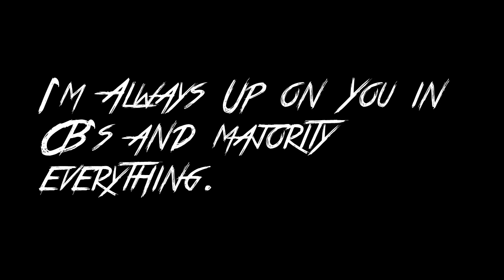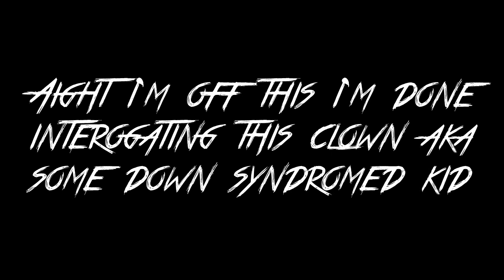GTA ONLINE | Rapper0417/Kaos-Wisely/SpecialEd/Disability/SpecialNeeds *R.I.P SEASON* RIPED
You goofy ass nigga u fraud on about almost every game or everything yo play LOL. How u upload a rainbow CB and say its TTB you clout chasing ass nigga. you the only nigga i know that made a video claiming they sister dead which was never dead click baiting ass nigga. My nigga told me you uploaded some guy like a few months ago and said it was me but you took the video down and i wouldn't know you tried to upload some lol 9x outta 10 you don't even got clout but aye man let my shit hit 30 likes and i'll drop part 2.
• Song:
• Twitter.com/Almighty__Acee
• Twitch.tv/jadenfromabk
• Kik: TrueLens.